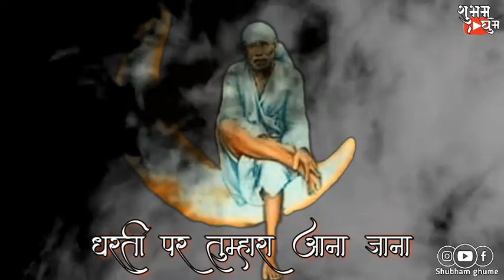Chand taro me basta hain hamne suna ///// sai baba song //// sai baba whatsapp status